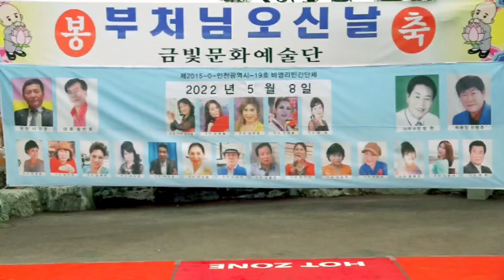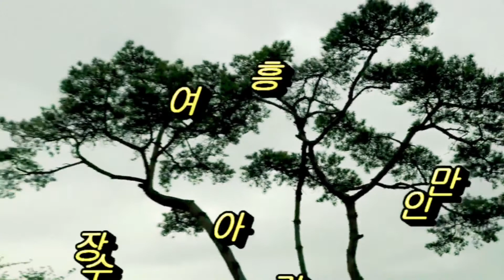가수노기만/장흥여인아(타이틀곡)/2022년초파일/송도흥륜사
인천 송도 흥륜사
공원처럼 정걍이 잘
가꾸어지고
송도 앞바다 뷰가
일품인 사찰